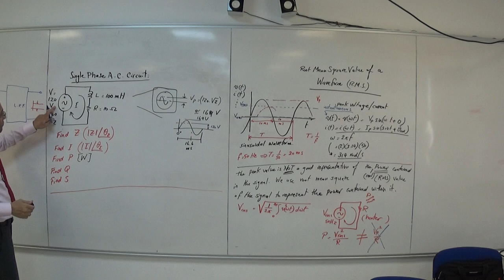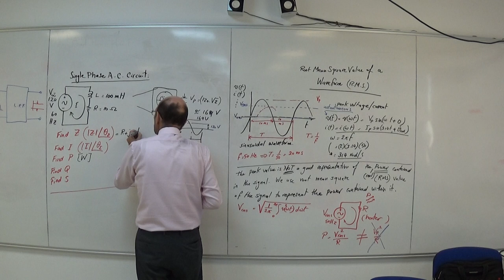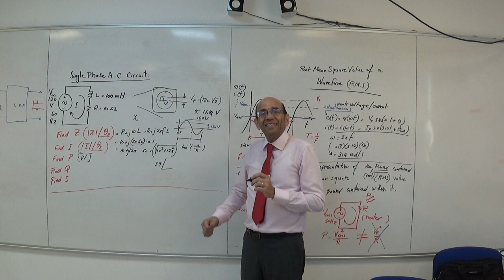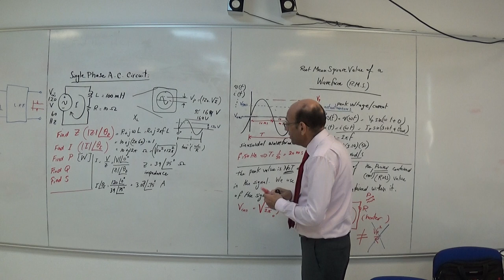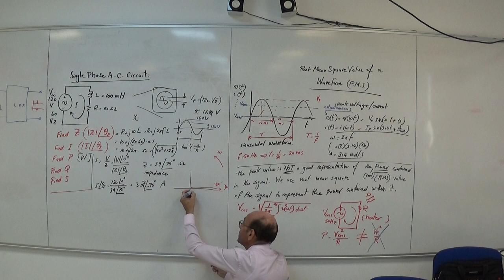Solution of a Single Phase AC LR Circuit (a), 25th July 2022